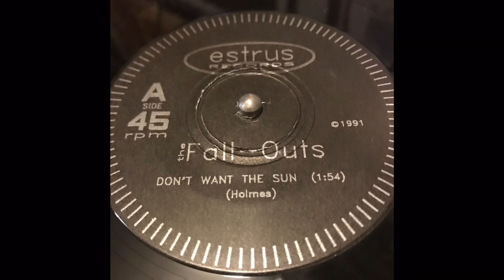The Fall-Outs ~ Don’t Want The Sun